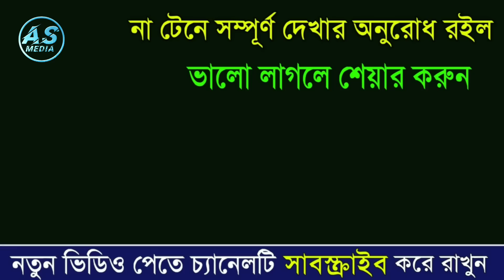প্রধানমন্ত্রী এবার আল জাজিরাকে নিয়ে মুখ খুললেন | আল জাজিরাকে নিয়ে চরমোনাই পীর|Al Jazeera_আল জাজিরা